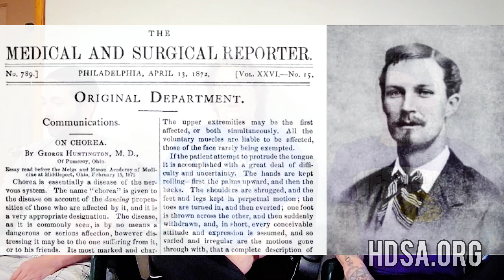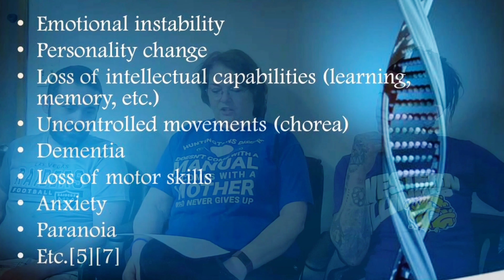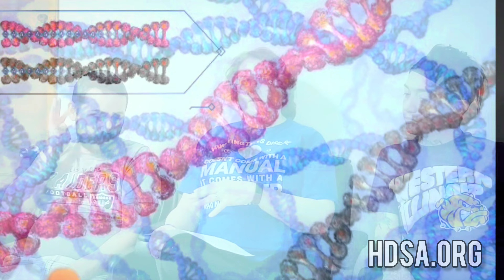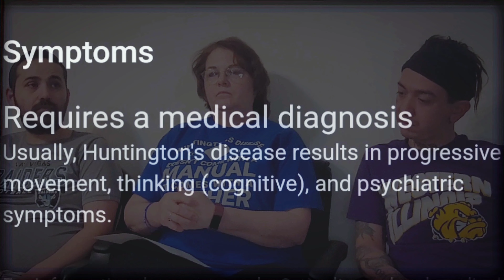Our Families Story : HUNTINGTONS DISEASE